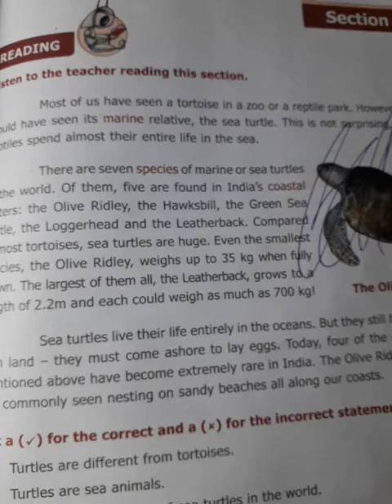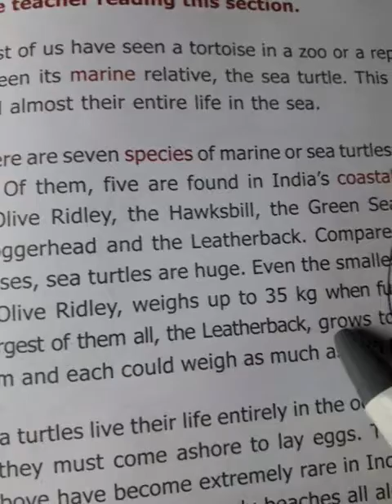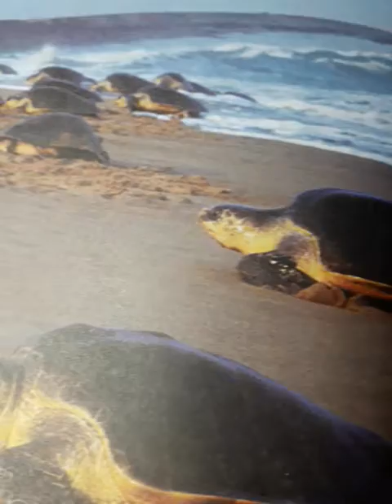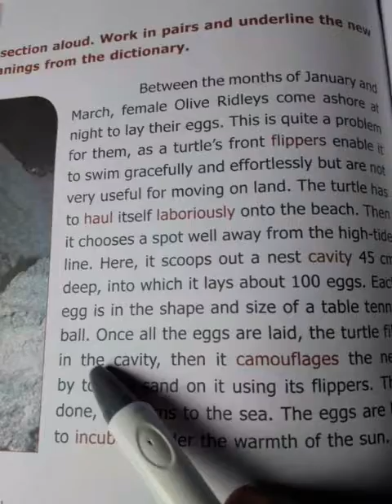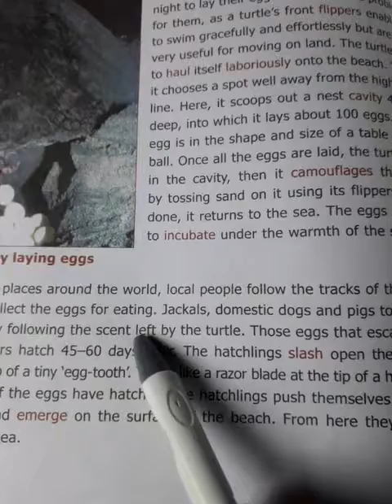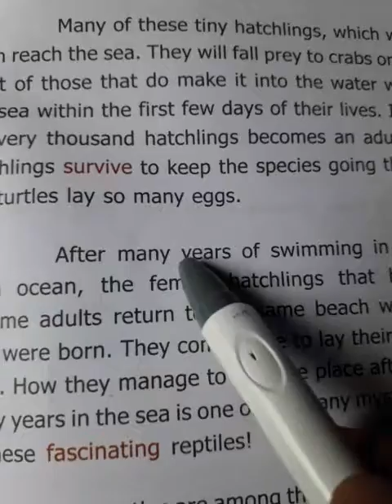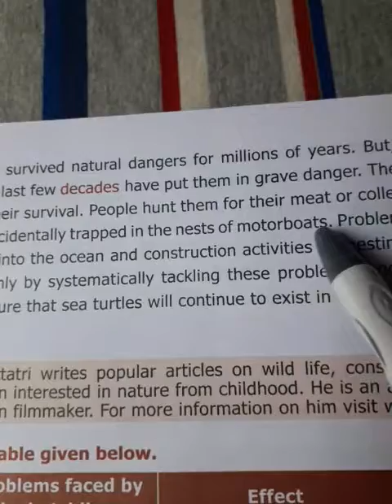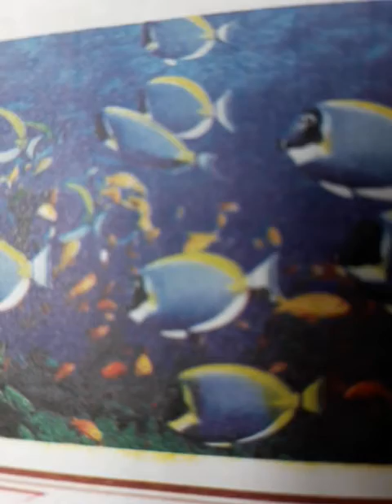6th English seaturtles